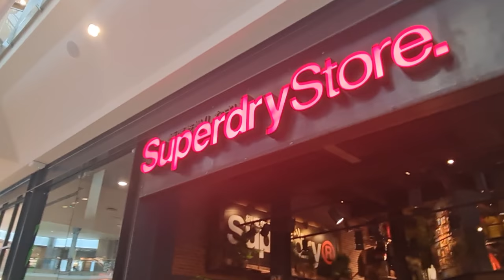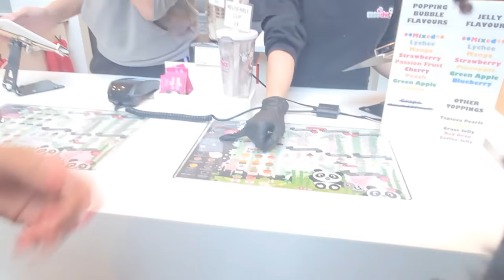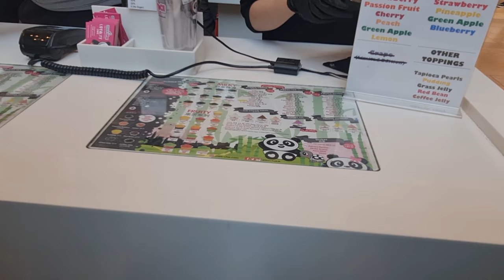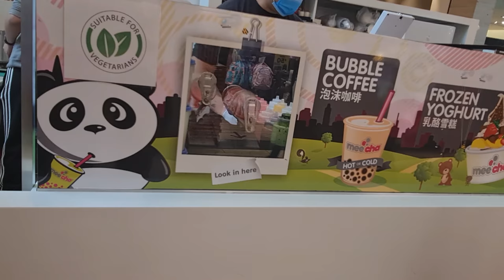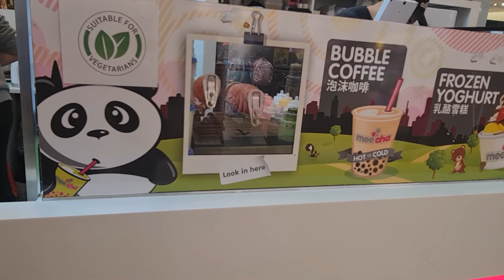BIRTHDAY SHOPPING VLOG | BULLRING & GRAND CENTRAL UK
Another day out in Birmingham with my wonderful daughters!

Birthday shopping for Shammiah this time. Come along with us and see what she decided to buy after many hours of walking around different shops!
EXHAUSTING! 🥵

We got the opportunity to experience a Formula 1 car simulation ride, watch our reactions and find out our thoughts on the ride!

End off the day with some food and a chat in the car!

Overall amazing day with the girls ❤